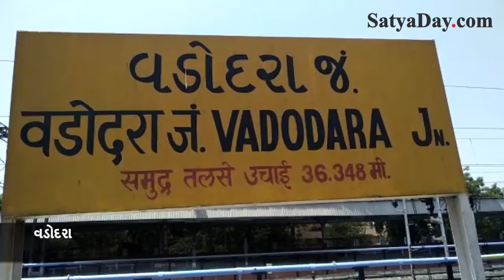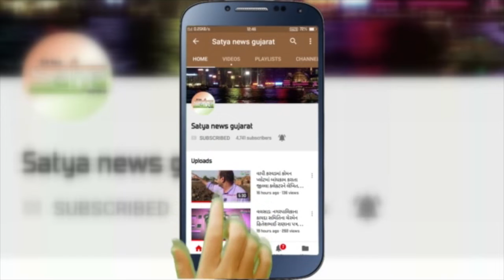વડોદરા રેલવેમાં 40 આઇસીલોશન વોર્ડ તૈયાર ,કોરોના વકર્યો !